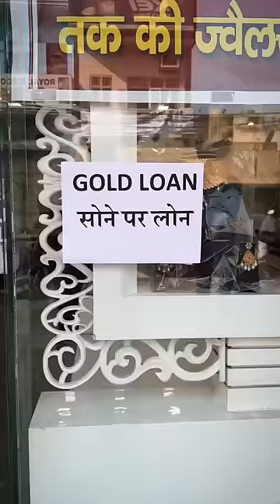सोने Par लोन🤣 II